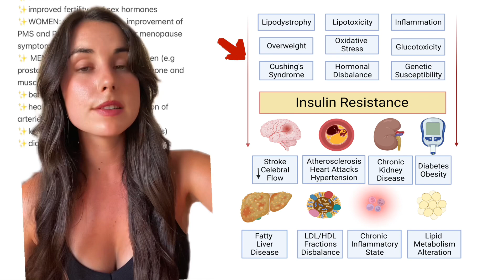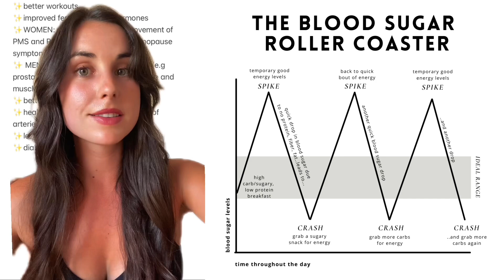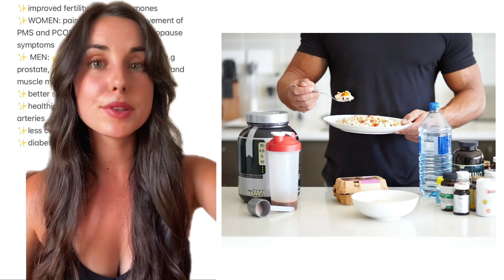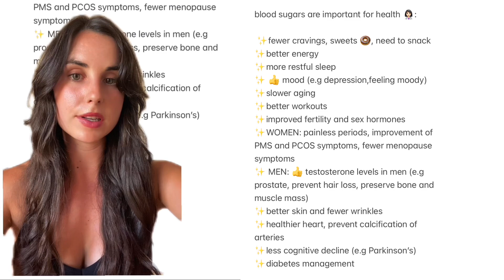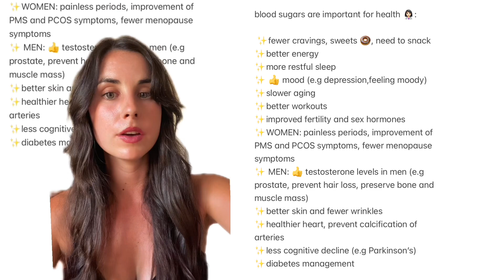BLOOD SUGARS are the most important health marker: Everyone’s so sick, Dietitian explains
blood sugars are important for health 👩🏻‍⚕️:

 ✨fewer cravings, sweets 🍩, need to snack
✨better energy
✨more restful sleep
✨ 👍 mood (e.g depression,feeling moody)
✨slower aging
✨better workouts
✨improved fertility and sex hormones
✨WOMEN: painless periods, improvement of PMS and PCOS symptoms, fewer menopause symptoms
✨ MEN: 👍 testosterone levels in men (e.g prostate, prevent hair loss, preserve bone and muscle mass)
✨better skin and fewer wrinkles
✨healthier heart, prevent calcification of arteries
✨less cognitive decline (e.g Parkinson’s)
✨diabetes management

1. Lose appetite for sugar -
Every time you consume sugar, a hormone comes in there and pushes the sugars down, causing a low blood sugar situation that causes you to crave sugar.
2. Less hungry -
It's the sugar that keeps you hungry all the time. Giving up sugar can help stabilize blood sugars.
3. Less fatigue -
Especially after eating a meal.
4. Lose excess water and fat -
For the first week, you're going to dump a lot of excess water and more fat.
5. Enhanced mood and improved cognitive function - More focus and concentration.
6. Skin looks better -
Glowing skin with less acne.
7. Less stiffness -
Less inflammation and less pain.
More benefits of quitting sugar:
• Build new enzymes to run the body on fat fuel , leas inflammation in arteries, brain cell tumor, fatty liver,better kidne function

How does glucose affect appetite?
Glucose spikes have a direct impact on our hunger hormone levels. The more spikes we experience, the more swings in hunger we get – we go from eating a meal to being extremely hungry again in an hour or two, instead of being full for hours. For example, look at two breakfasts that contain the same number of calories: the one that creates a big glucose spike makes us hungry again in two hours; whereas the one that keeps our glucose levels steady keeps our hunger hormones down for up to five hours. Even though you just ate the same number of calories. It’s all about the glucose spike

Factors that impact how well we can deal with spikes include: how much muscle mass we have, how rested we are, how active we are, the health of our pancreas, our sensitivity to insulin, our genetics, and what part of our menstrual cycle we are in. However, how and what you eat remains the dominant factor.

So, where to start when it comes to controlling blood sugar?
Eating your food in the right order is a great place to start. Here’s the deal: during a meal, if we eat our food in a certain order (veggies first, then protein and fats, then starches and sugars), we reduce the glucose spike of the meal by up to 75% compared to eating the foods in no particular order. You don’t need to change what you’re eating, just how you’re eating it. You can go one step further and add a plate of vegetables to the beginning of your meals. The fibre in the vegetables will coat your intestine and prevent the body from absorbing too much of the glucose crashing down afterwards.